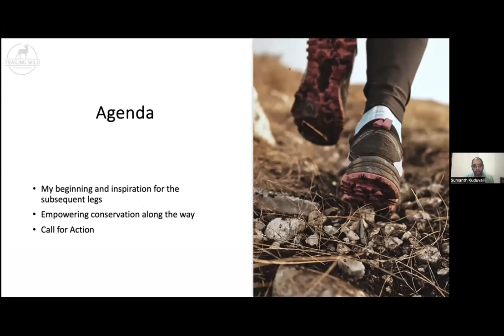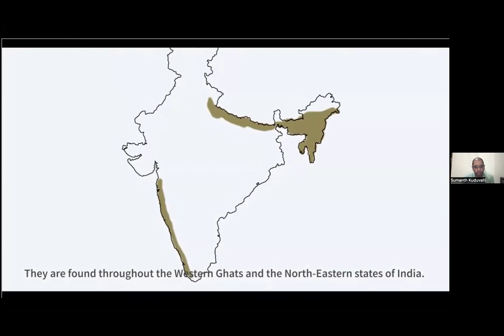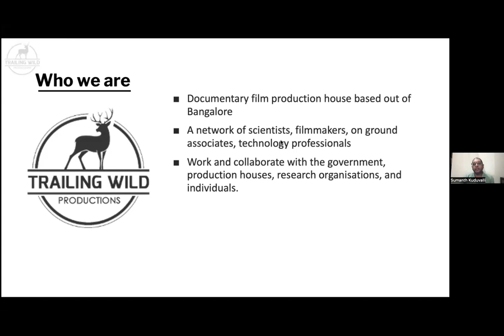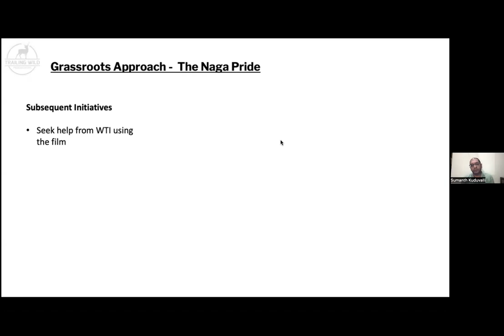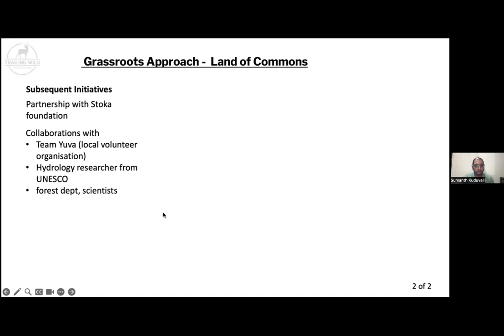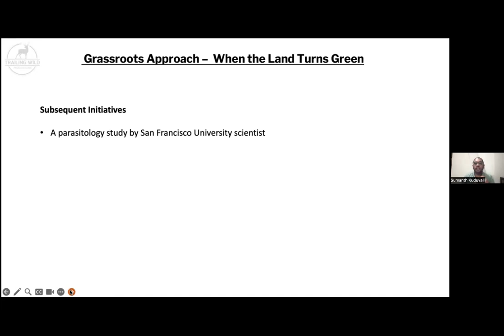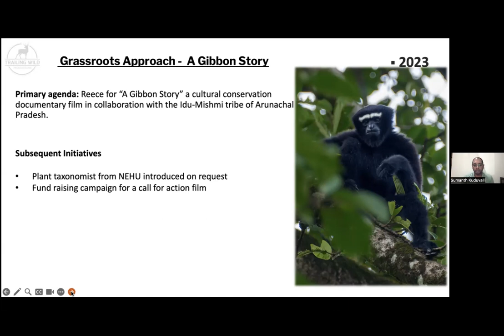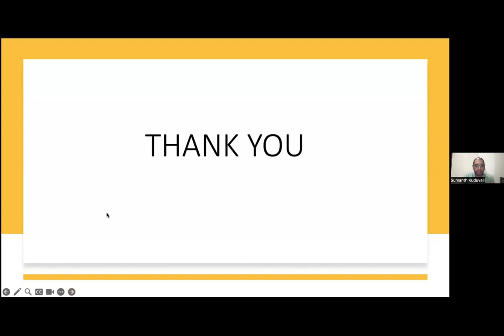Empowering Conservation by Sumanth Kuduvalli